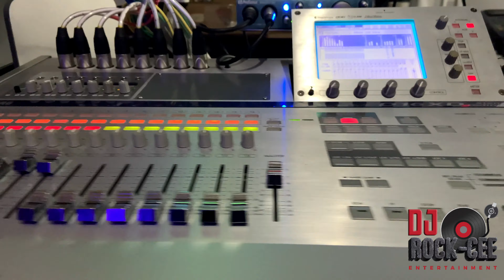Akai MPC 3000 Hip Hop Instrumental Beat || Lofi HipHop|| Mpc 3000 Classic Hip Hop Jazz Sample Beat 🔥